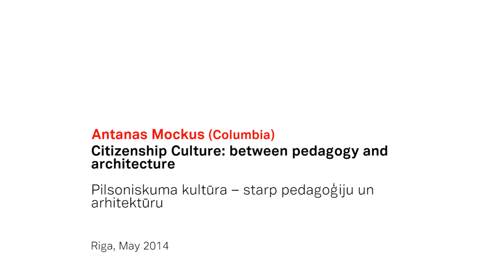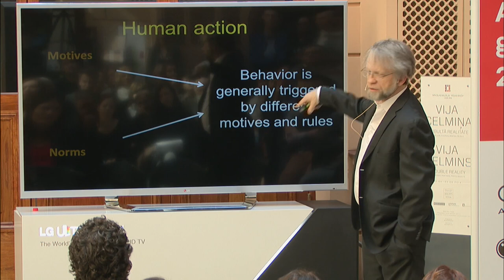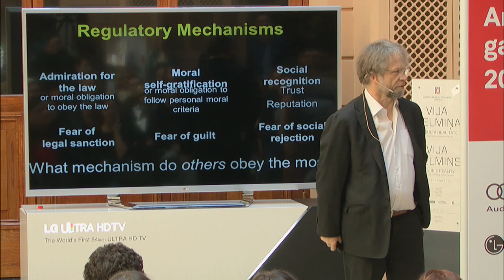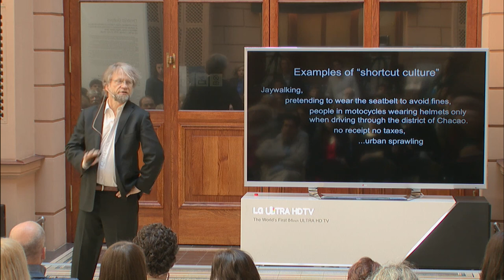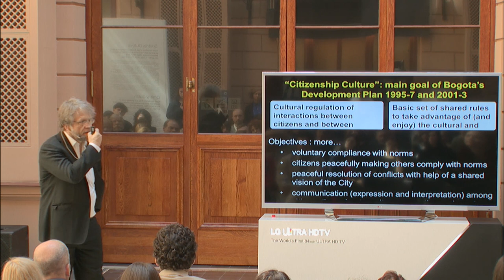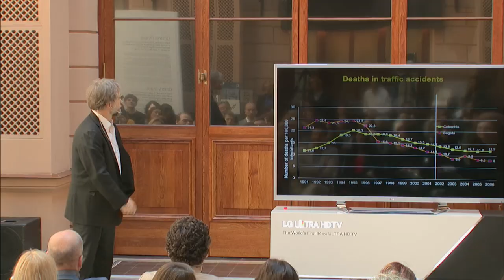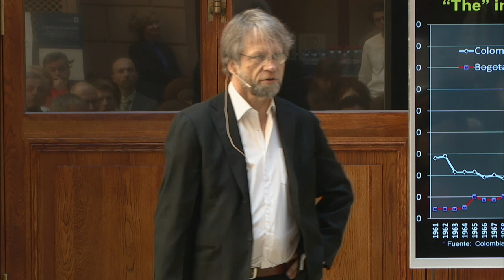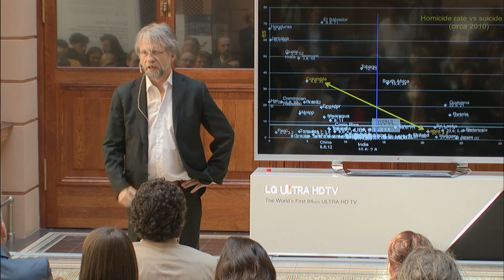LAGB 2014 lekcija: Antanas Mockus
Antanas Mockus (Columbia): Citizenship Culture: between pedagogy and architecture